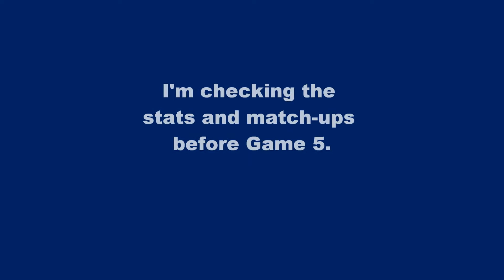CUBS GAME 7 HIGHLIGHTS Dugout Views and more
See Below

Cubs Win World Series Game 7 Dugout Views and more.

2016 Highlights of Division Clinch Party,
NLCS Clinch Party at Murphy's Bleachers,
Road Trip to Cleveland for World Series Game 7, and
World Series Clinch Party with dugout views.

World Series Game 7 played in Cleveland, Ohio on

Chicago Cubs
2016 World Series Champions